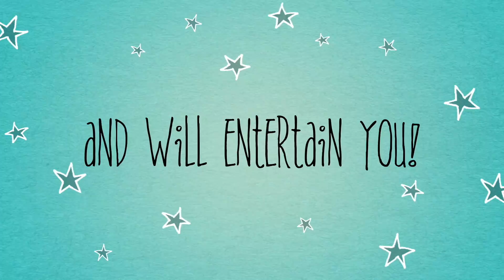Axtion Part 1 (Wk 34)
This is a two part video.